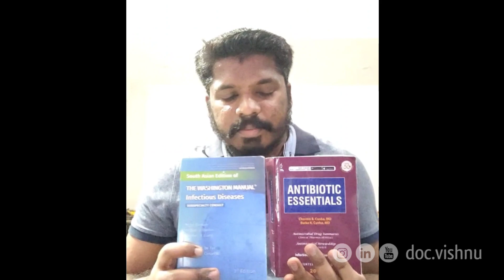How to Study Therapeutics Easily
In this video, I explain SIMPLE TIPS as in how you can STUDY THERAPEUTICS EASILY!!

I will also offer you PDFs of updated books of therapeutics, which can further widen your horizon of learning!!

Do watch this video till the end. Towards the end, there is a BONUS for you too!!!

2. Do follow our Instagram page for more updates

Our mission is simple: "MAKING COMPLICATED THINGS SIMPLE".

Enjoy learning. Keep rocking!!
- DR VISHNU R NAIR.